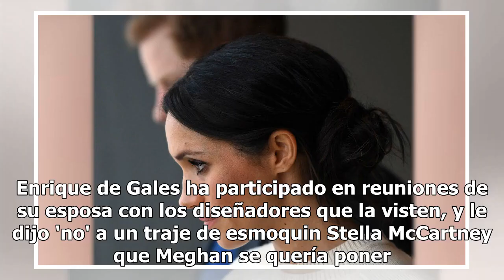Le prohíbe Enrique a Meghan Markle usar este atuendo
La vida de Meghan Markle, la nueva duquesa de Sussex, se empieza a convertir en un 'misterio' que encanta y a la vez preocupa.  La joven más 'rebelde' de la realeza en el Reino Unido, siempre se ha caracterizado por vestir a la moda, como toda una celebridad (ha pasado más tiempo siendo actriz que d...